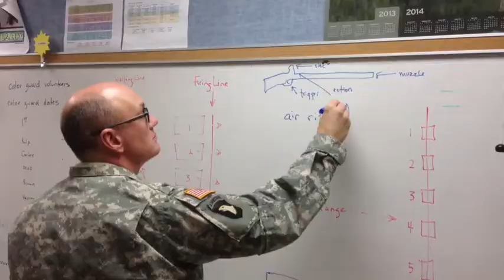Guard promo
PSA  Zechriah Rumsey